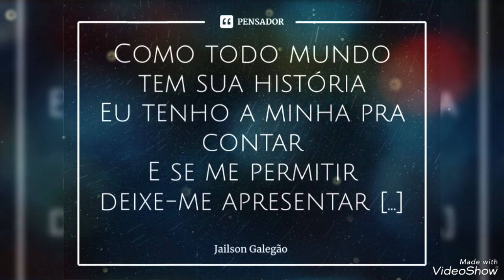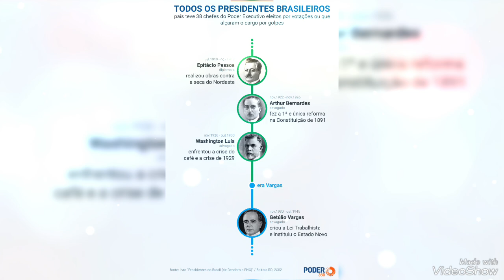Nossa linha do tempo! - Novo tempo (Ivan Lins/Vitor Martins) - Simone